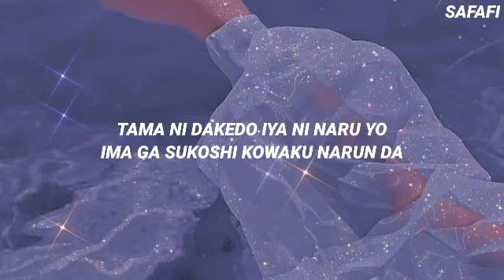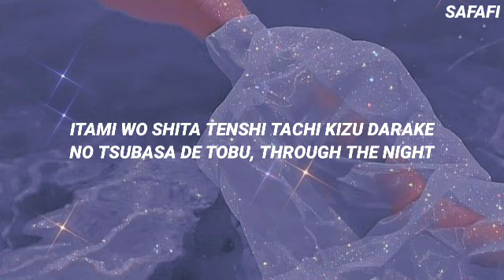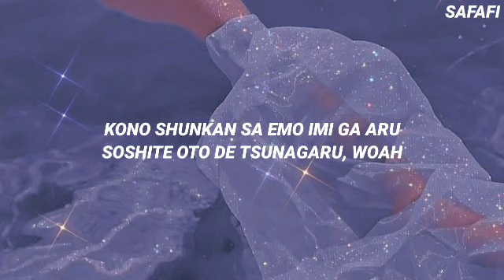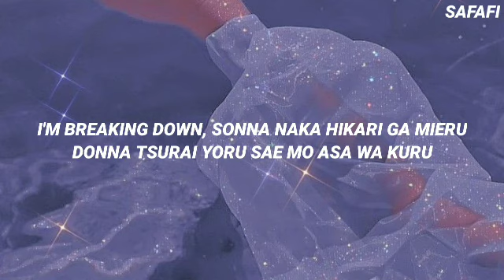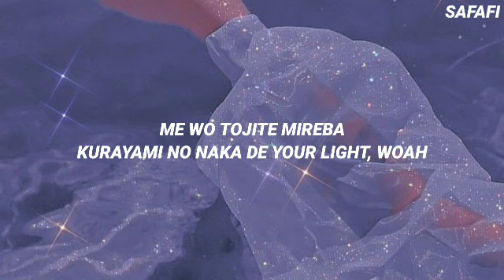BTS (방탄소년단) 'Lights' Easy Lyrics